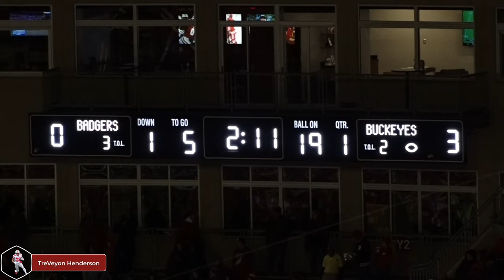Treveyon Henderson Ohio State || Sip2Tally's Draft Prospects